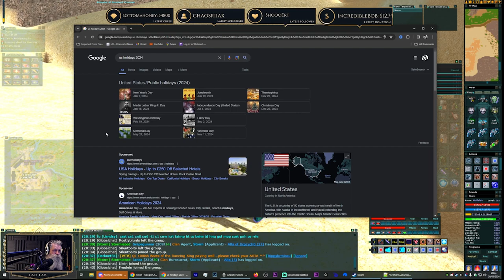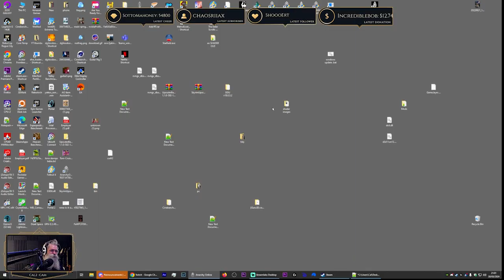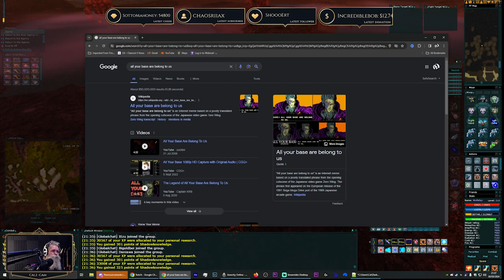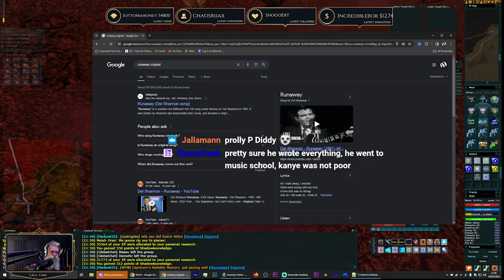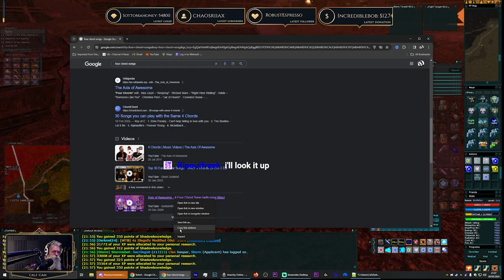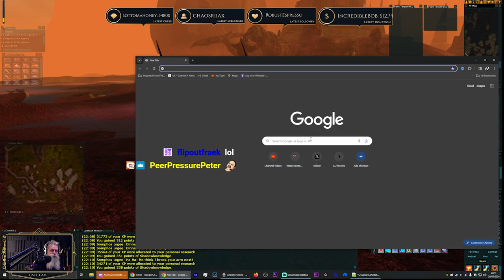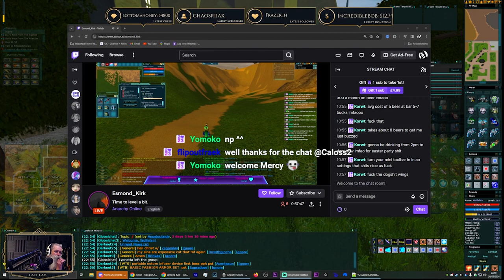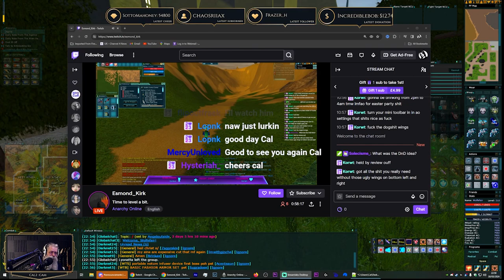Anarchy Online ┃Various toons┃ Grace Giveaway lootplz to Enter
Chapters
00:00 Stream Starts
00:10 Live